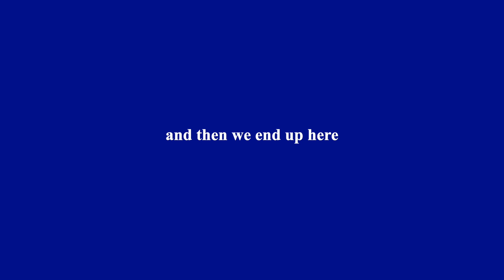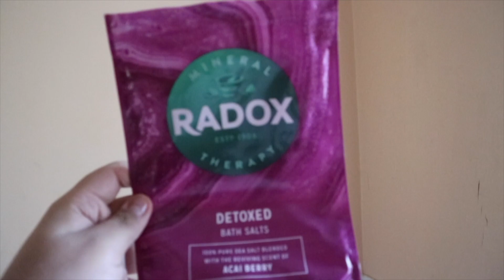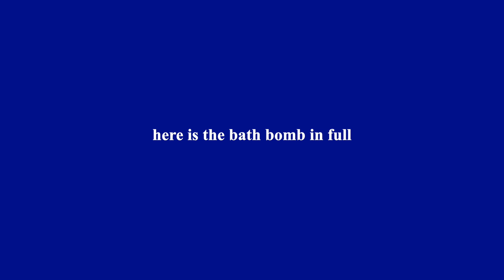Day In My Life Vlog | Grocery Shopping, Countryside Views, Bath Time Relaxation🦋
hey guys and welcome back to this weeks video. In this video, we’ll walk you through a day in my life vlog that showcases a day in my life. in the vlog I go grocery shopping I also showcase some charming countryside views and relax in a gorgeous lush bath.  anyway i hope you did enjoy the video and make sure you give it a like and subscribe gorg x

new videos from me every single week...but until then follow me down below
we can become besties and i will follow you back of course♡
* vsco  ➭ @santanafekete

if you a brand or company wanted to work together or collab on a project please do email me on my business email below, (please use "santana fekete" in the subject line).

affilate links that you can use to save money :)

other music i use in my videos will be linked below this♡
*currently nothing*

FTC Legal Disclaimer - Some links found in the description box of my videos may be affiliate links I will have it sectioned off so it is easier for you to navigate, this means I will make small commission on sales that you make through my link. This is at no extra cost to you to use my links/ or codes, or anything else it is just one more ways to support me and my channel and I appreciate it  :)

sub count: 1.29K so so greatful for u all ily ;)

video tags♡: